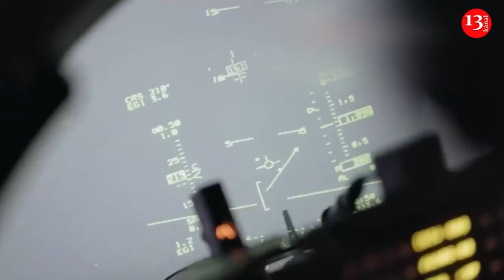“This will be solved in fall” - Zelenskiy made an address from a plane on his way to US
Ukrainian President Volodymyr Zelenskiy, who left for the US on September 22, made his traditional evening address from the plane. In his address, he touched upon the negotiations he will conduct during the visit and stressed that the war will be decisive this fall.